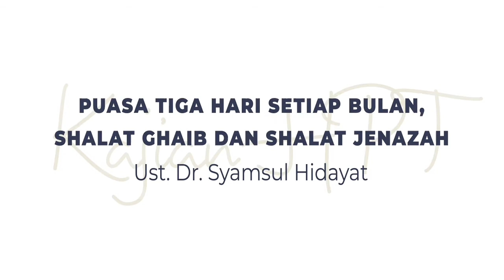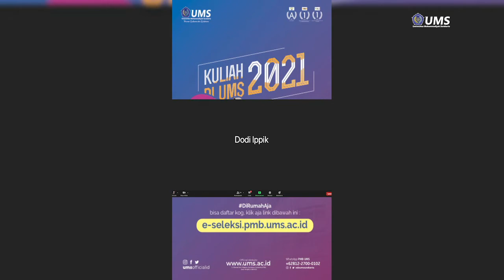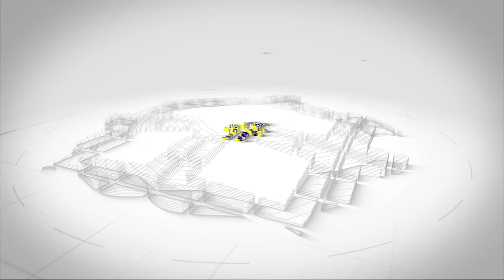71. Puasa Tiga Hari Setiap Bulan, Shalat Ghaib dan Shalat Jenazah - Ust. Dr. Syamsul Hidayat